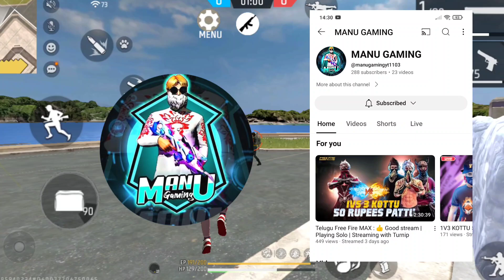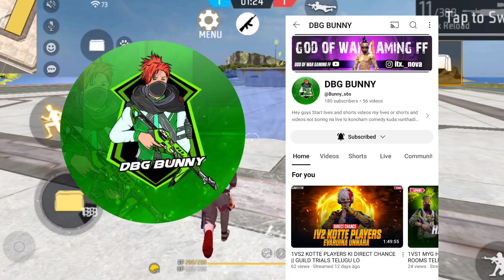Collaboration live with @manugamingyt1103@Rowdy_official_gamer @DBG BUNNY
Natho evaru ayina chat cheyali anukunte kindha echa link lo fb lo kani insta lo kani chat cheyachu
freefire updates#Gameplay videos
Gloo wall tips &tricks
rank push video#ivs gaming#dhanu dino#munnabhai gaming#suryabhai gaming#renu gaming#gyan gaming#tpg sidhu